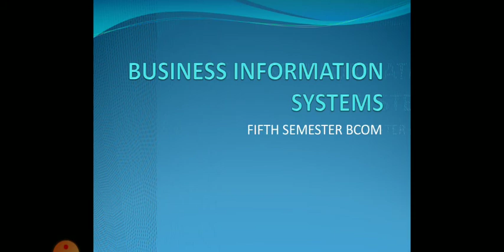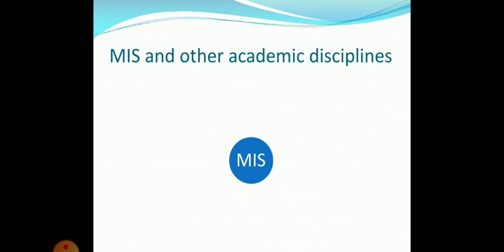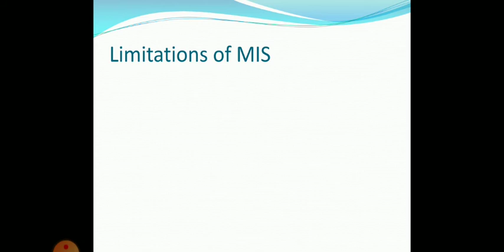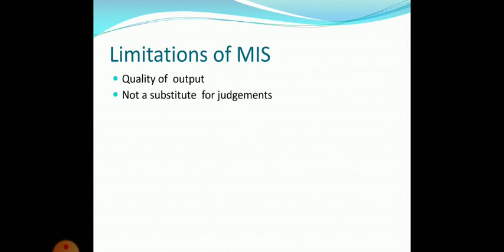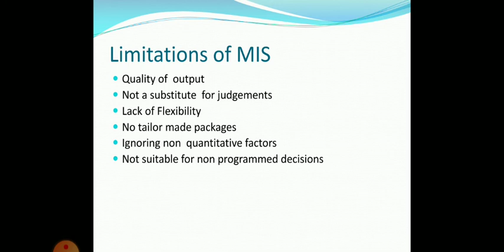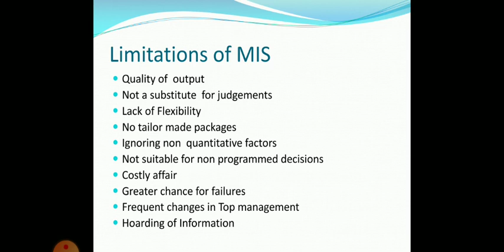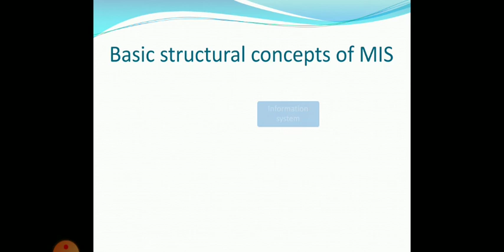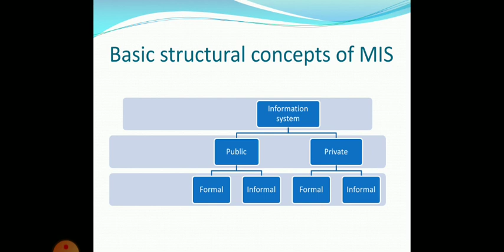BIS part 6